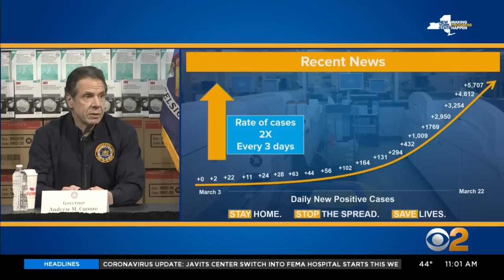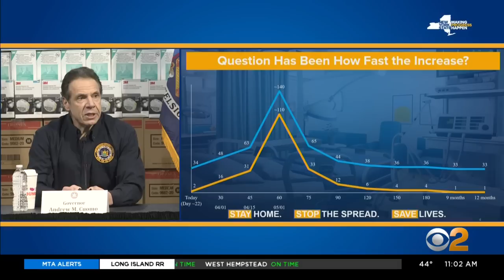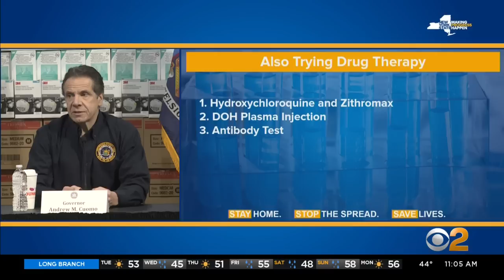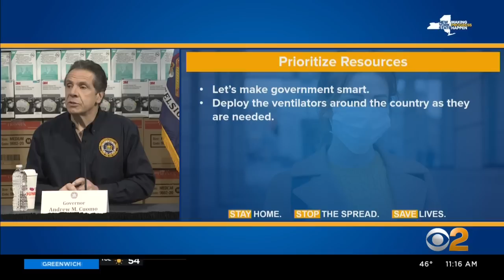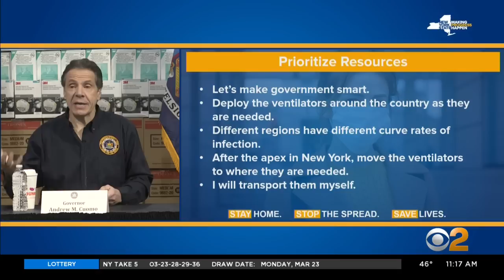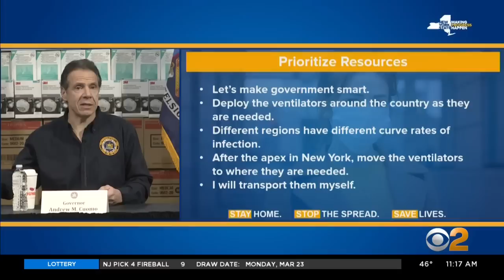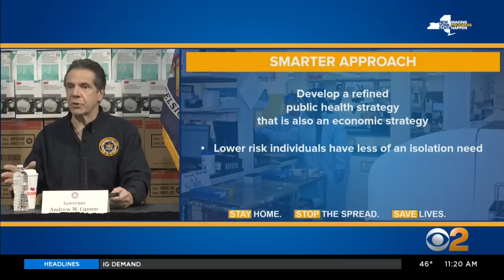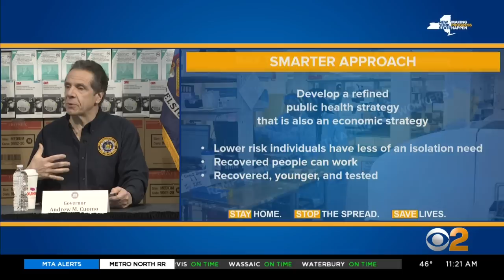New York Gov. Andrew Cuomo Updates On Coronavirus Infection Rates, Most Urgent Needs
According to Gov. Andrew Cuomo on March 24, the COVID-19 rate of increase in New York has gone up. The rate of new infections is doubling every three days. New projection shows the number of needed hospital beds up to 140,000 within 14 to 21 days.